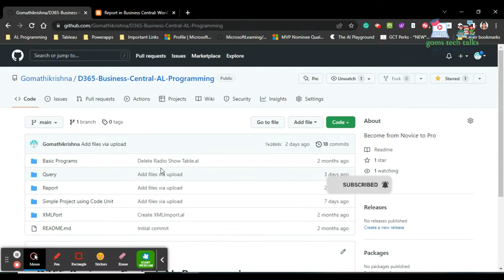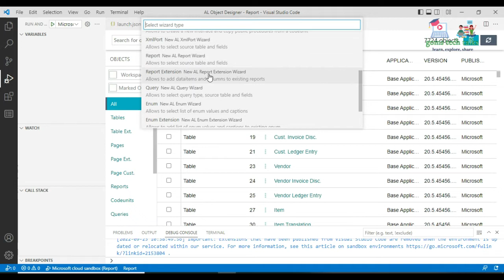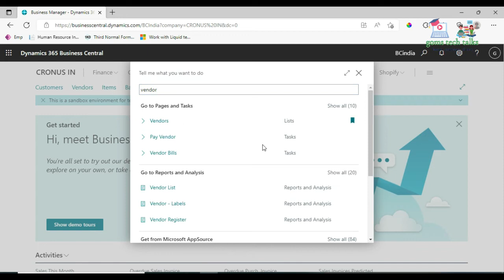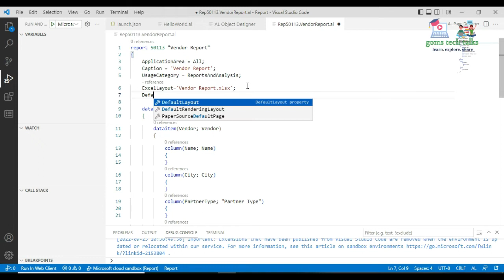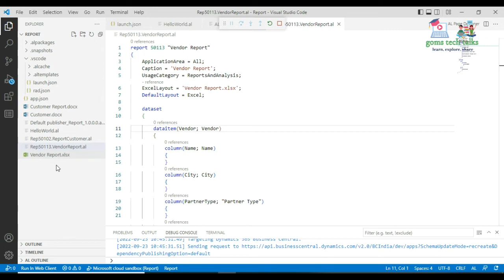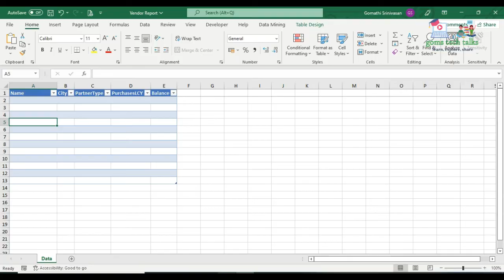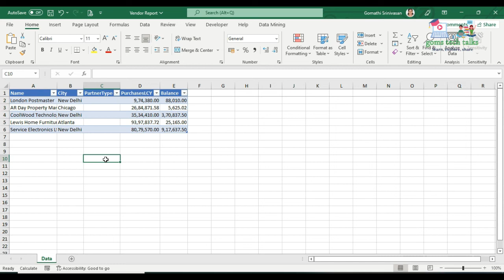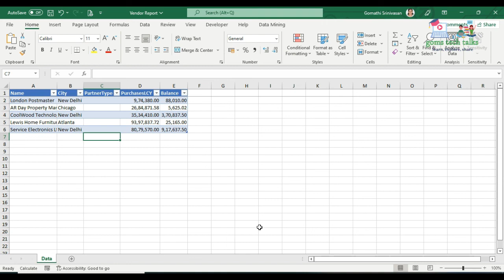Excel report in Business Central | Report Object in BC | Complete tutorial | Trending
Hi Viewers,

This channel is dedicated to research aspirants and all who wish to learn technologies with easy examples and exercises. You can leave your expected topics which you wish to know in the comment.